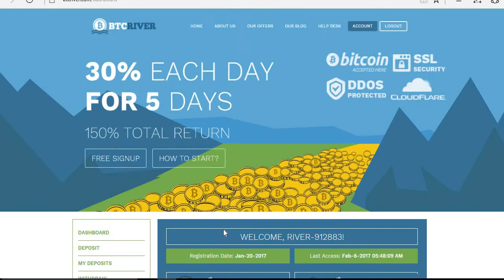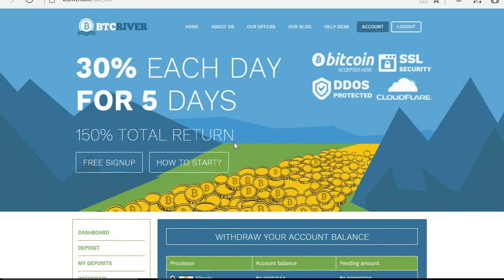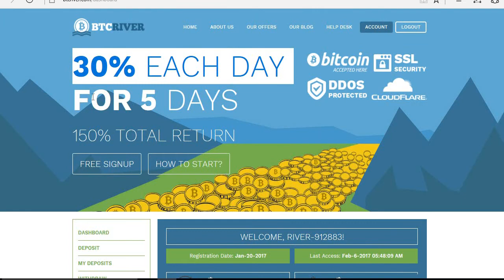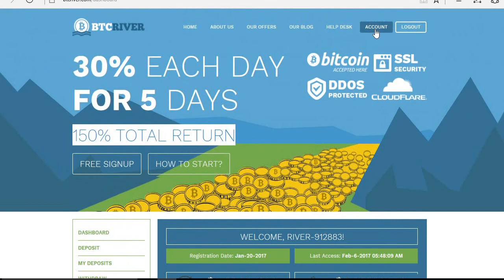BTC River Current Withdrawal on 6th Feb, 2017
Hi., Friends,
This is really awesome & paying profits. If you are interested to join with me, please sign up with my referral